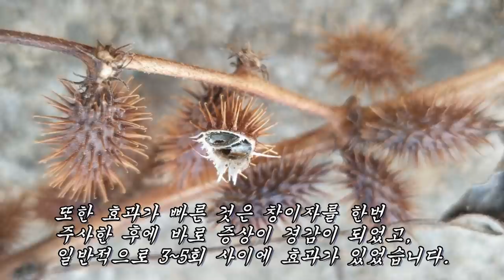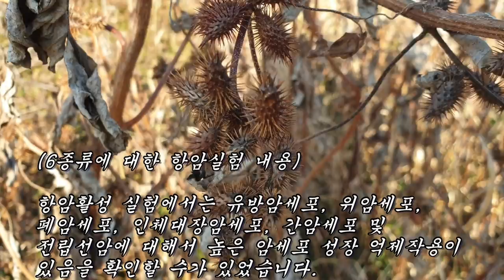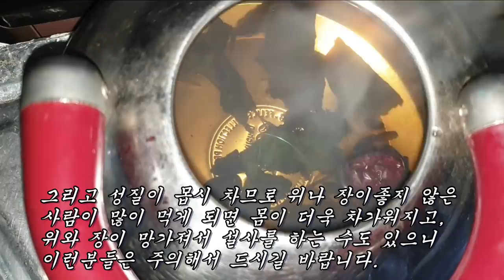163명의 허리통증과 좌골신경통 환자들에게 90% 이상의 높은 완치율을 보인 놀라운 천연진통제(법제방법)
허리통증, 허리염좌, 수족통증, 좌골신경통, 요추염, 갑상선암,
만성비염, 축농증, 코막힘, 6종의 항암작용이 있는 약초